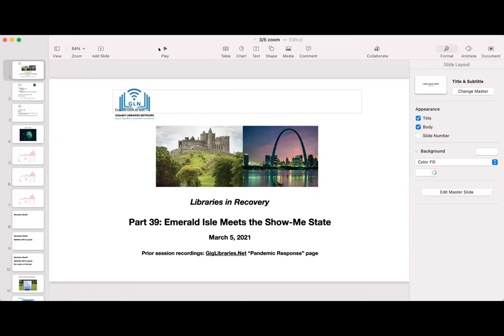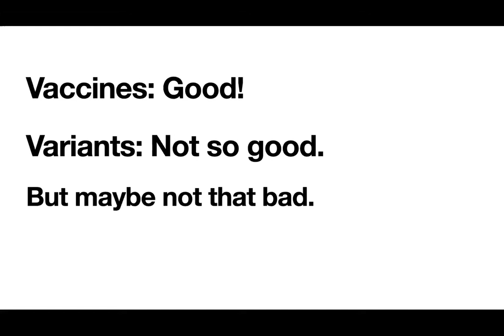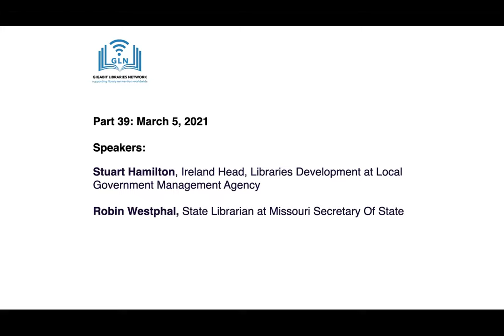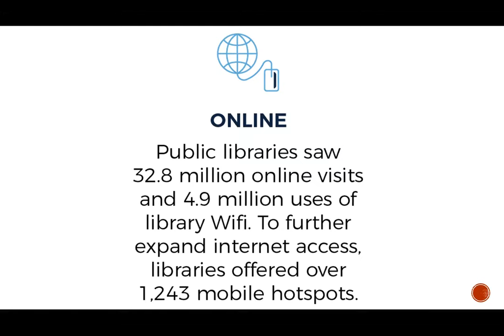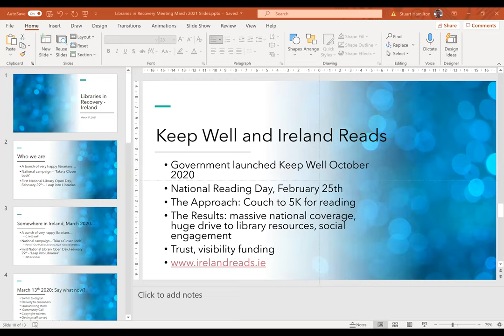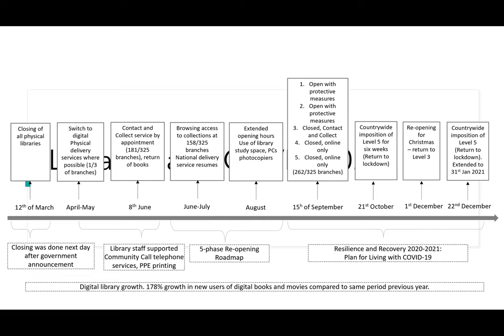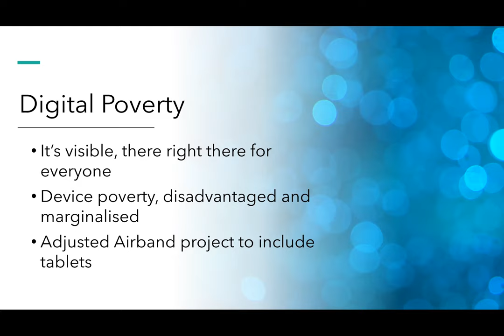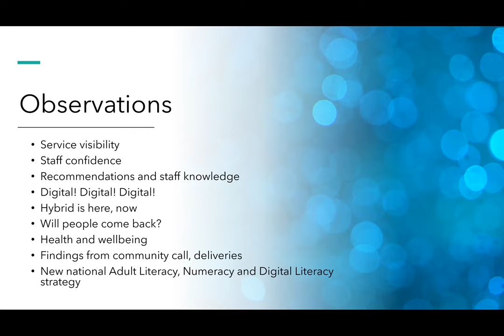Part 39: The Emerald Isle meets the Show-Me State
Speakers:

Stuart Hamilton, Ireland, Head, Libraries Development at Local Government Management Agency

“May I begin by thanking Stuart Hamilton, Head of the Libraries Department in the Local Government Management Agency, for the invitation to send this message of support today.

"It has been proven, too, that taking time each day to read for pleasure is one of the best ways we can combat fatigue and anxiety associated with the COVID-19 pandemic and the associated restrictions that we all must endure." - Michael Higgins, President of Ireland

Robin Westphal, State Librarian, Missouri, United States

“Don’t concentrate on ‘new normal'. Concentrate on ‘better.’ It’s not really going back to what that traditional library service was, but it’s providing better library service.

It’s so much more than just e-books. It’s the e-audio books, it’s the streaming services, if you can’t afford Netflix at home, many libraries have streaming services, that with your library card, you’re able to stream movies or TV shows.” - Robin Westphal

*** Registration Still Open ***

Chapters:

Introduction: 0:00:00
Robin Westphal: 0:09:05
Stuart Hamilton: 0:34:19